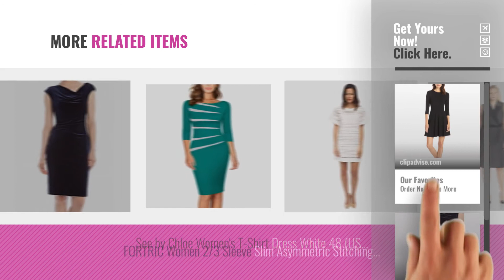Hot New Arrivals Women Dresses For Work [2018]: Lark & Ro Women's 3/4 Sleeve Knit Fit and Flare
New! 2019 Black Friday / Cyber Monday Work Dresses Deals and Updates.

Black Friday / Cyber Monday Lark & Ro Women's 3/4 Sleeve Knit Fit and Flare Dress, Black, Medium by Lark & Ro

Black Friday / Cyber Monday Vince Camuto Women's Drape Neck Sheath with Side Tucks Navy Dress by Vince Camuto

Black Friday / Cyber Monday Calvin Klein Women's Ruched Waist Dress, Black, 6 by Calvin Klein

Black Friday / Cyber Monday Susana Monaco Women's Alyssa String Off Shoulder Dress Galapagos Medium by Susana Monaco

Black Friday / Cyber Monday oodji Ultra Women's Zippered Bodycon Dress, Black, 8 by oodji

Black Friday / Cyber Monday Diane von Furstenberg Women's Jori Dress, Black, 6 by Diane von Furstenberg

Black Friday / Cyber Monday Diane von Furstenberg Women's Parker Dress, Red Currant, Medium by Diane von Furstenberg